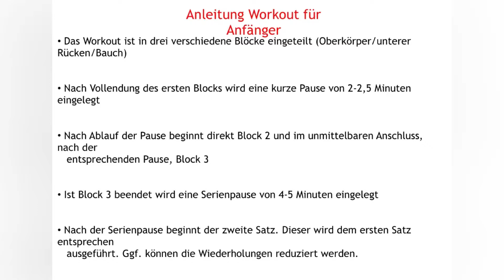Leichtathletik Workout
Ein leichtes Workout mit dem eignen Körpergewicht im Freien!